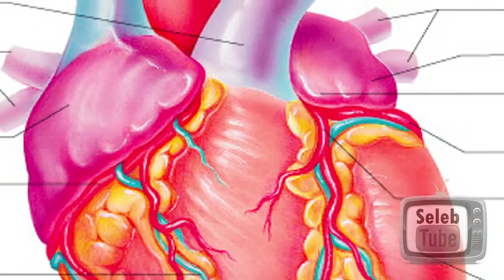Tips Sehat Ala Natasha Willona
Pantengin terus berita2x terbaru dari para selebritis hanya di SelebTubeTV "Channelnya Para Selebriti"